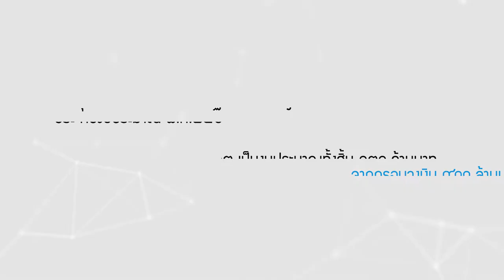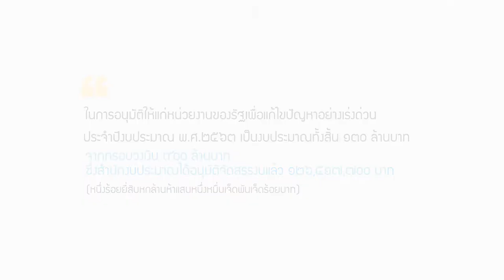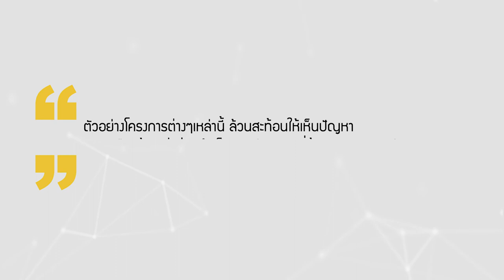สารคดี โครงการสร้างความรับรู้ฯ ภารกิจรองนายกรัฐมนตรี ตอนที่ 6